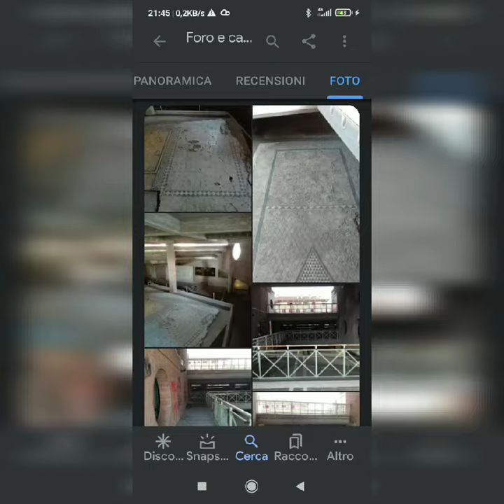alternativa Taxi ODERZO SERVIZIO NCC SOLO SU PRENOTAZIONE PREZZO PER I TAXI PER RESTI ROMANI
taxi ODERZO
Taxi Piavon
taxi Camino
Taxi Confraculi
Taxi Rustiche
Taxi Faè
Taxi Parco fiore
ODERZO AEROPORTO TREVISO

AEROPORTO TREVISO ODERZO

ODERZO AEROPORTO VENEZIA

AEROPORTO VENEZIA ODERZO

ODERZO AEROPORTO TRIETSE

AEROPORTO TRIETSE ODERZO

ODERZO OSPEDALE DELL'ANGELO MESTRE

ODERZO STAZIONE MESTRE

STAZIONE MESTRE ODERZO
ODERZO OSPEDALE MOTTA DI LIVENZA

ODERZO OSPEDALE CONEGLIANO

ODERZO OSPEDALE VITTORIO VENETO

ODERZO CRO AVIANO

ODERZO CONEGLIANO

ODERZO PORDENONE

 ODERZO VITTORIO VENETO

ODERZO TREVISO

ODERZO JESOLO

ODERZO BIBIONE

 ODERZO CAORLE

HOTEL ODERZO

B&B ODERZO

RISTORANTE ODERZO

ODERZO APPUNTAMENTI

ODERZO DIVERTIMENTO CINEMA TEATRO

PRIMHOTEL ODERZO

POSTUMIA HOTEL

COUNTRY HOTEL AL GALLO

HOTEL VILLA DEI CARPINI

HOTEL GRANCASA

VILLA FOSCARINI

VILLA REVEDIN

VILLA GIUSTINIANI